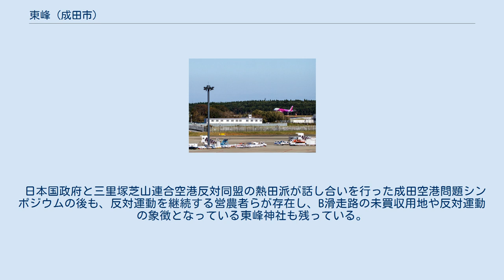東峰 (成田市)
日本 」 千葉県 」 成田市 」 東峰 (成田市) 成田市東峰地区（成田空港第二ターミナル展望デッキから撮影） 東峰（とうほう）は、千葉県成田市の大字。
 成田市の東部に位置し、遠山地区（旧遠山村）に所属する。
周辺の天神峰、川上、一鍬田（多古町）、古込、取香と隣接する。
 大半の区域が新東京国際空港（現・成田国際空港）の敷地（二期地区）の一部であり、誘導路などの施設が置かれている。
 東峰は戦後開拓を中心とした地区であり、農家の次・三男が中心となった「駒の頭開拓組合」、伊藤音次郎が飛行機製造工場の社員を率いて設立した「恵美開拓組合」、安田生命保険の社員らによる「松翁開拓組合」によって開墾された。
 竹林が生い茂っていたため、開拓地の中でも特に開墾が困難な場所であったという。
 開拓民の一部が空港建設時に発生した三里塚闘争（成田空港問題）に参加し、警察官複数名が殉職した東峰十字路事件は、この地で発生した。
 日本国政府と三里塚芝山連合空港反対同盟の熱田派が話し合いを行った成田空港問題シンポジウムの後も、反対運動を継続する営農者らが存在し、B滑走路の未買収用地や反対運動の象徴となっている東峰神社も残っている。
 また、成田空港予定地の代執行において、個人の家屋および敷地としては、唯一強制代執行の対象となった、小泉よねの墓も存在する。
 2017年（平成29年）10月31日現在の世帯数と人口は以下の通りである。